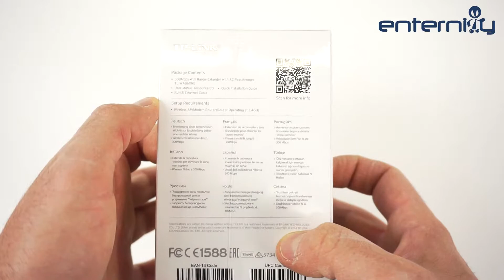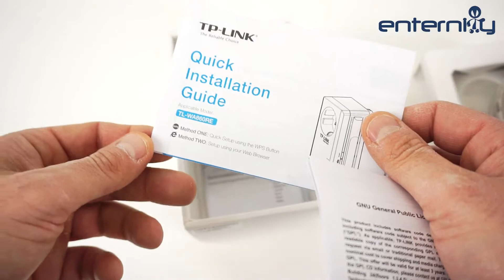TP Link TL-WA860RE 300M Wireless Extender Unboxing & Hands On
Οι δοκιμές μας έδειξαν πως η συσκευή τα καταφέρνει εξαιρετικά, επιτυγχάνοντας άριστα το σκοπό της. Το extender τοποθετήθηκε σε χώρο στο ισόγειο πολυκατοικίας με σκοπό να συνδεθεί σε δυο διαφορετικά router, σε διαφορετικά διαμερίσματα, στο δεύτερο όροφο της ίδιας πολυκατοικίας και στις δυο περιπτώσεις, η συσκευή της TP-Link κατάφερε χωρίς το παραμικρό πρόβλημα να συνδεθεί και στα δυο router, επεκτείνοντας τα αρχικά δίκτυα, με το ένα λειτουργεί εξαιρετικά (σύνδεση μεταξύ router και extender στα 72Mbps) αλλά το άλλο όχι τόσο καλά (σύνδεση στα 11Mbps).